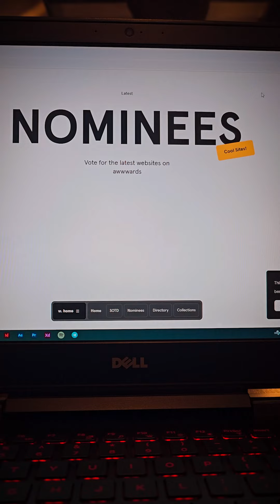Website Design Inspiration Sites